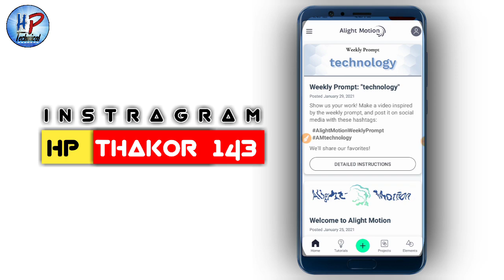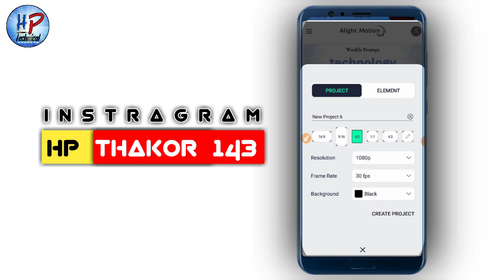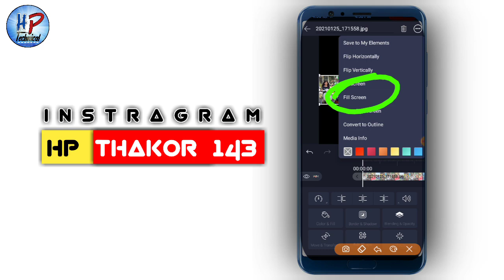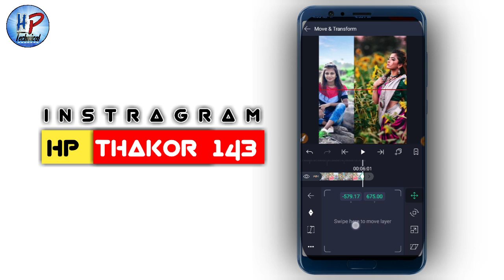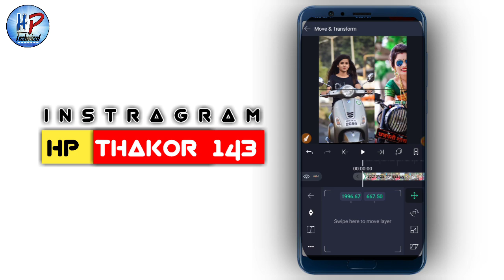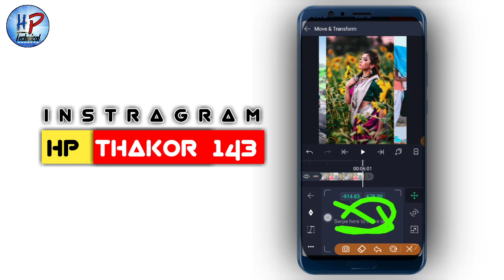Alight motion photo moving effect step by step || Photo effect status editing 2021 || hp technical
is video me aapko photo move kaise kare wo hi sikhaya gaya hai ..

to full video watching ... please

🔜 HD photos download link...

🔜 Water Mark remove kaise Kare...

🔜 DJ voice kaise banaye.

🔜 YouTube me se mp3 + video

alight motion photo move status editing 2021

🔰 Moj App